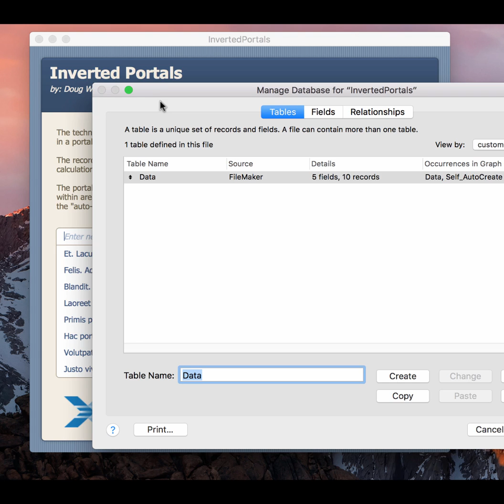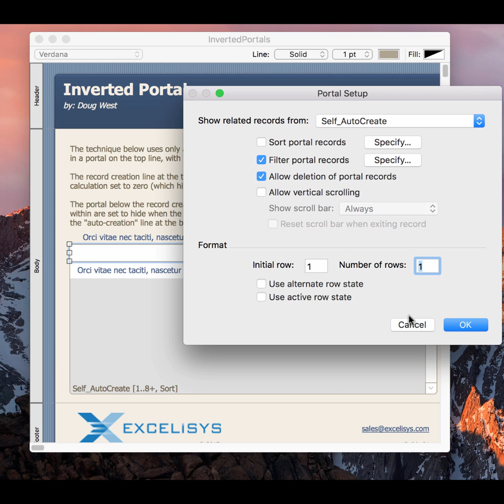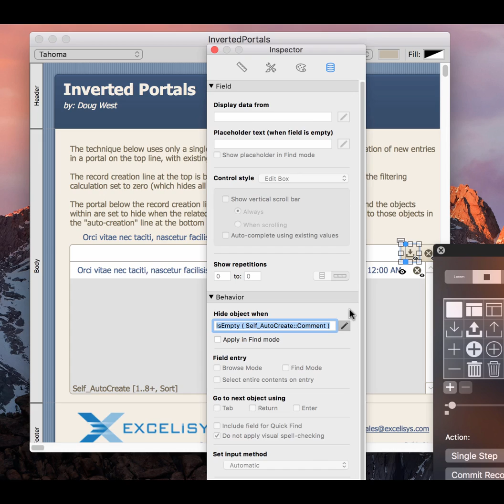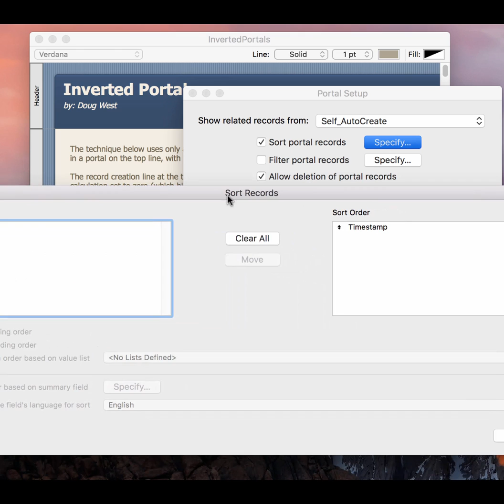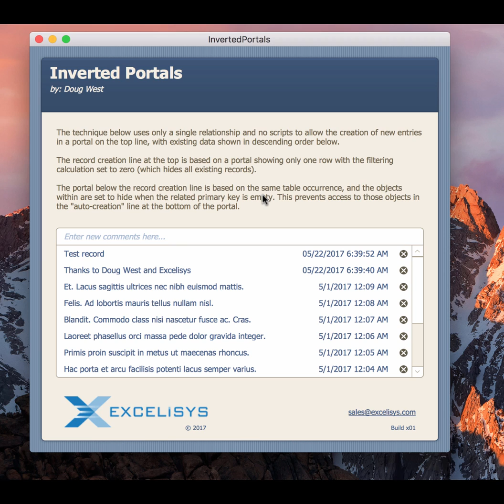FileMaker Pro Advanced - Inverted Portals in FileMaker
Inverted Portals in FileMaker

Once in a while a great trick comes along that needs just a little more attention. Doug West of Excelisys developed one last year showing off inverted portals in FileMaker.

So what is an inverted portal?  It's a portal that allows users to enter data in the first line of the portal instead of the last, easily done with only one table occurrence.  Something FileMaker developers have wanted for a long time.

I take no credit for this trick: I made this video to just help spread the word a little faster:

Source: eXcelisys [FMP Tip-n-Trick] Inverted Portals with FileMaker Pro | eXcelisys